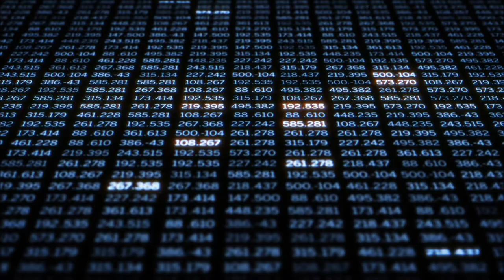Nueva Carrera en Análitica y Ciencia de los Datos